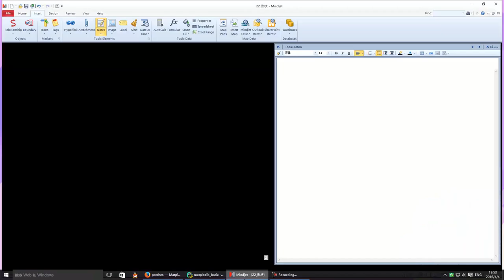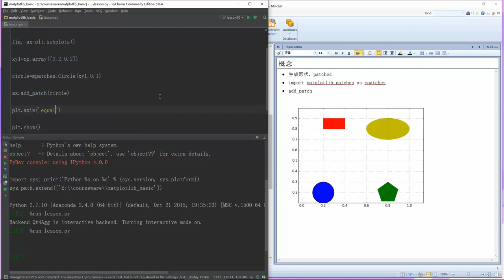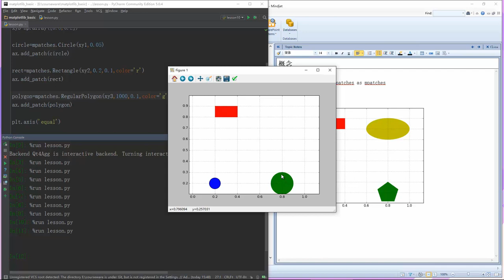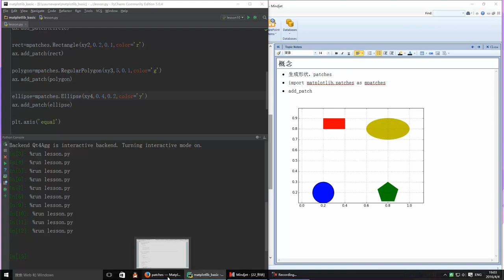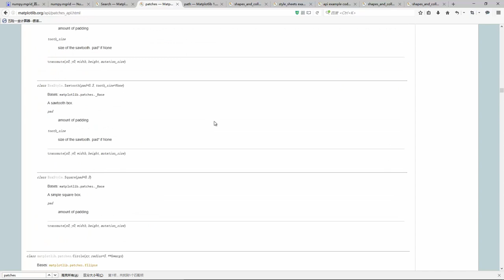Python数据可视化分析 matplotlib 23 形状 mp4